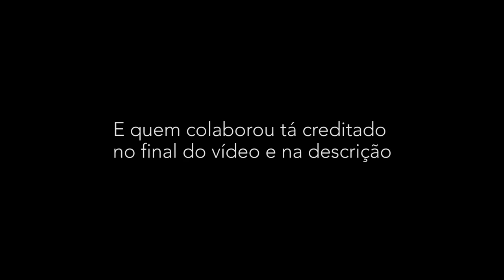VIDEO FEITO POR VOCÊS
Pessoas lindas que contribuiram na sequência de aparição do vídeo:
0:18 - Lídia Nicole
0:21 - Christian Oliveira
0:25 - Jean Lucas Porfírio
0:30 - Laryssa Andrade
0:31 - Stela Ramos
0:36 - Gabriel Iago
0:42 - Farley Souza
0:43 - Barbara Ripper
0:44 - Willian Ribeiro
0:48 - Laryssa Andrade
0:49 - Millena Freitas
0:53 - Nabila Rodriguez
0:57 - Thais Ueda
1:00 - Laryssa Andrade
1:01 - Wander
1:05 - Nabila
1:08 - Stela Ramos
1:12 - Eliezer Nunes
1:18 - Gabriel Iago
1:22 - Aline Ferreira
1:25 - Tarcila Albuquerque
1:39 - Stela Ramos
1:40 - Nabila
1:41 - Laize
1:44 - Eliezer
1:49 - Yasmin Medeiros
1:50 - Wendell Assis
1:53 - Stela Ramos
1:54 - Gabriel Iago
2:00 - Julianny Favinha Donda
2:05 - Julianny Favinha Donda
2:08 - Diego Bonadiman
2:13 - Gerlaine Rocha
2:15  e 2:18 - Ana
2:25 - Juliana Oliveira
2:27 - Ana
2:30 - Gaby Wolks
2:34 - Juliana Oliveira
2:36 - Milton Lopes
2:38 - Juliana Oliveira
2:40 - Márcio Scheppa
2:48 - Laize Verde
2:51 - Marcela Parga
2:55 - Laize Verde
2:59 e 3:01 - Mariana Parga
3:04 - Marcela Parga
3:06 - Catiele Pereira
3:19 - Tchello d'Barros

Se gostar se inscreve e dá uma olhada nos outros vídeos? Valeu :)